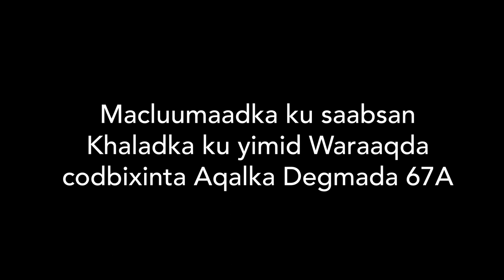Macluumaadka ku saabsan Khaladka ku yimid Waraaqda codbixinta Aqalka Degmada 67A.